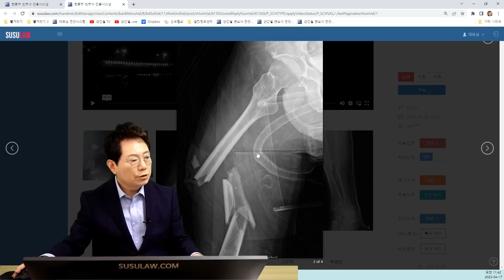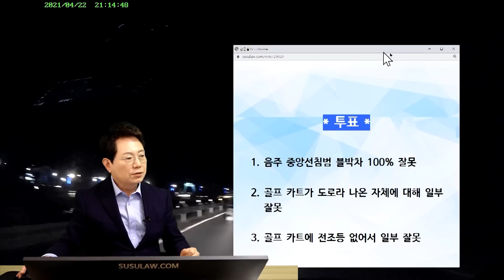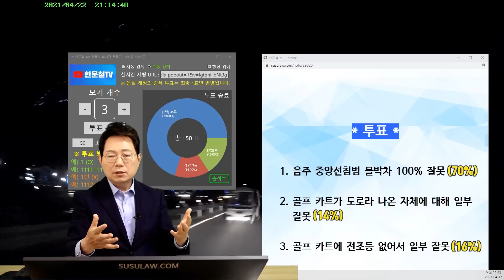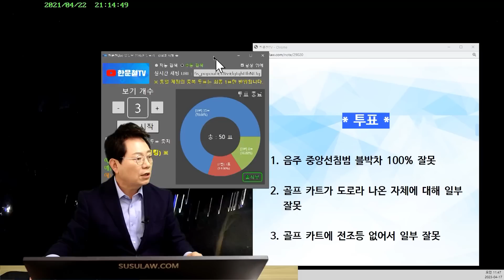18731회. 이 사고로 골프 카트 운전자가 많이 다쳤습니다...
44521
230417 (월) 생방송

왕복 2차로 도로,
깜깜한 밤 커브길에서 중앙선 넘어간 음주 블박차와 맞은편에서 전조등 없이 오는 골프 카트와 사고

44521.  골프카트와 싼타페 차량 충돌사고
가해차량은 음주, 중앙선침범 과실이 있습니다.
혹시 골프카트는 과실이 얼마나 잡힐까요??
골프카트 운전자 (다리 14주, 팔 12주, 얼굴 4주)

한문철 변호사    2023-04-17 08:17
골프 카트에 전조등 켜져 있었나요? 없었나요?

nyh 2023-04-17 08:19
고장 나서 안 켜져 있었습니다.

* 투표 *
1. 음주 중앙선침범 블박차 100% 잘못   70%
2. 골프 카트가 도로라 나온 자체에 대해 일부 잘못   14%
3. 골프 카트에 전조등 없어서 일부 잘못   16%

한문철 변호사    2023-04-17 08:21
마음은 100:0이고 싶은데
전조등 없는 점에 대해 10~20% 가능성도 있어 보입니다. ㅠㅠ

그런데 골프 카트가 왜 골프장 아닌 도로에서 주행했나요?
가해자 음주수치는 얼마인가요?

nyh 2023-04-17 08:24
잃어버린 고양이를 봤다는 연락을 받아서 사고 지점에서 찾다가 사고가 난 거고
운전자는 음주수치 0.13으로 기억합니다.

한문철 변호사    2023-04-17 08:35
골프카트는 평소에 골프장에서 쓰는 건가요?
아니면 집에서 사용하던 건가요?

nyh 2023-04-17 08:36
펜션에서 일할 때 사용하는 겁니다~~

한문철 변호사    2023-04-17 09:57
블박영상은 상대방 것인데
누구로부터 어떻게 입수하신 건가요?

* 의견 *
골프 카트가 도로에 나온 것 과실에 아무 영향 없어
골프 카트가 스텔스라서 잘못이 있느냐, 없느냐의 문제
만약 골프 카트가 아니라 자전거라고 생각한다면
커브길, 자전거 조그만 불빛이 안 보였을 것
일부 판사에 따라 전조등 없는 골프 카트 잘못 있다고 볼 수도 있으나 (한 10~20%)
블박차 속도를 파악해야 해
만약 블박차 과속에 음주, 중앙선 침범이라 하면
블박차 속도에 따라 커브길에서 중앙선 넘었을 것 예상
100:0이어야 옳겠다는 의견

영